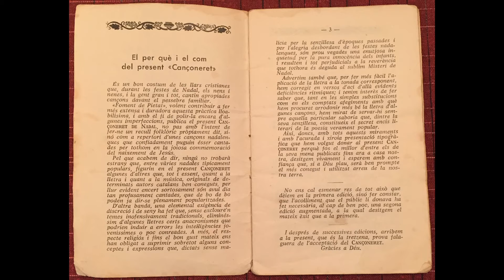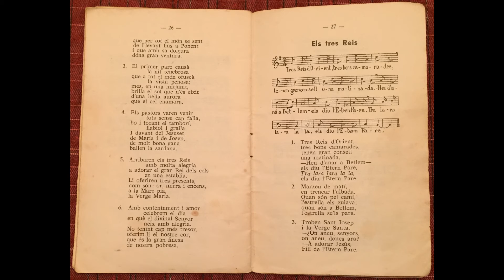Cançoneret de Nadal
"Cançoneret de Nadal" de l'editorial Balmes de la família Boix Planes.